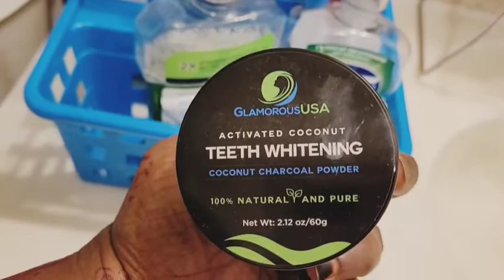cleaning day with my bathroom